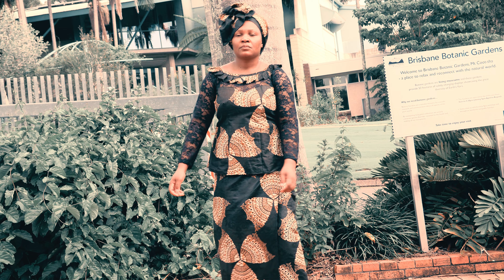YATA PITA OFFICIAL VIDEO 2022